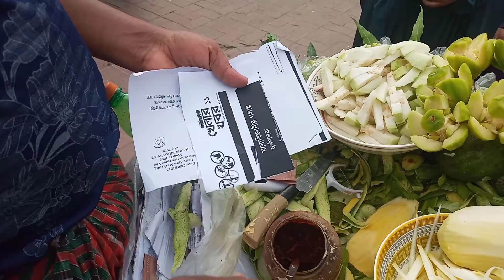GREEN MANGO MASALA SUMMER SPECIAL || BEST STREET FOOD DHAKA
1. Spicy Tea | Street Food Dhaka -

2. Bangladeshi Street Food Khetapuri -

3. Bangladeshi Street Food Pakura, Piyazu -

4. Bangladeshi Street Food  Dosa Vortha -

5. Brinjal Fry Traditional Street Food in Dhaka -

6. Green Banana Pickle  -

7. Chicken Jhal Fry and Parata -

8. Chitoi Pitha -

9. Chicken Burger-

10. Coconut's Flower-

11. Jhal  Muri With Chicken Liver Curry-

12. Garlic Chop And Coriander Fry-

13. Khetapuri and chicken fry-

14. Motka Cha-

15. Hawai Mithai-

16. Jhal Muri And Chanachur-

17. Cow's Stomach fry-

18.  Garlic and Prawn Pakura-

19.  Another New Jhal Muri | Bangladeshi Street Food-

20.  Another New Jilepi Making | Street Jilepi-

21.  Green Coriander Fry -

22. Another Spicy BOT Bhuna-

23.  BANGLADESHI Street Biryani -

25. Another New Jhal Muri Maker || Street Food in Dhaka Bangladesh-

26. Gravy Jhal Muri Recipe || King Of Jhal Muri Maker

27.  How to make Traditional Biscuits Of Old Dhaka

28. Spicy mix Nut food | Spicy mix Nut Masala

29. Aloe Vera Juice, Unique & Healthy Street Food

30. Chicken Masala Kabab |Chicken Kabab, Chicken Kabab Recipe

31. Masala Jhal Muri | Yummy JhalMuri

32. Popular Chole Bhuna | Chole Chat Masala

33. Chanachur Mixer

34. Green Mango Masala

👉 Aam or Sour Mango with naam jim recipe# Tasty Masala aam or spicy mix green mango fruits of Dhaka

Bangladeshi famous traditional street food.